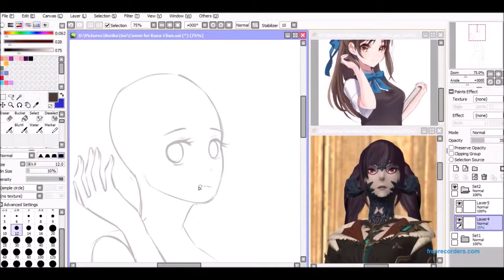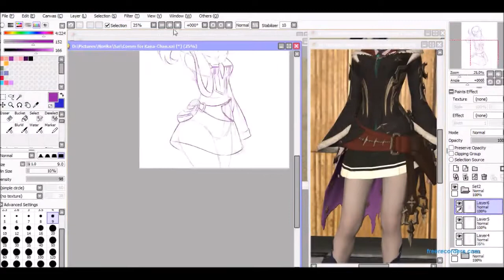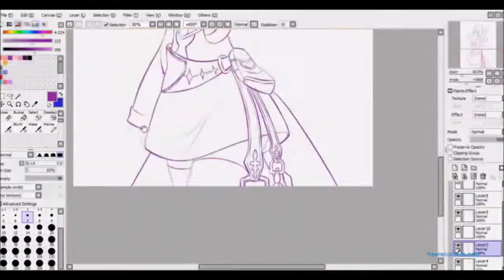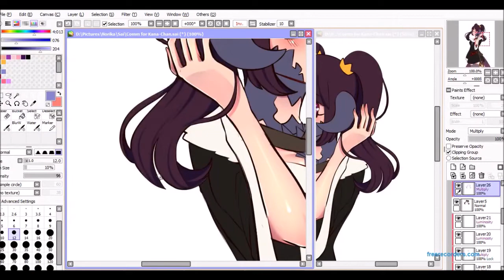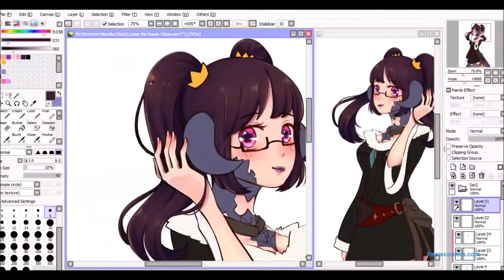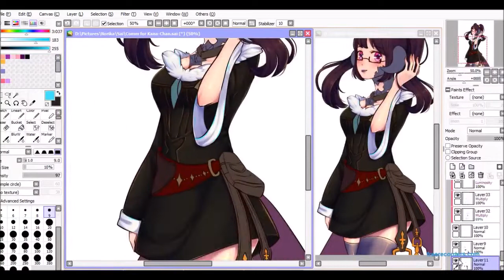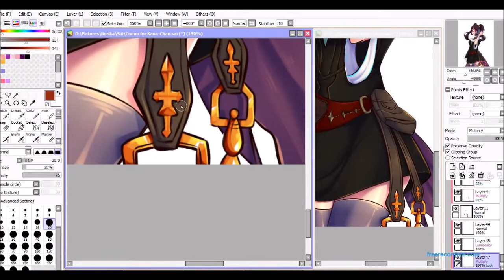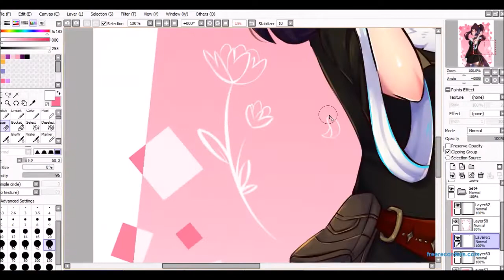[ Speedpaint ] - Halfbody Sketch for Kana Chan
Art By Ika-Nyan
Halfbody Sketch Commission for Kana-Chan
Song or Music - Caravan Palace - Rock It For Me, Caravan Palace - Lone Digger, Caravan Palace - Wonderland, Melanie Martinez - Mad Hatter (Lyrics), Melanie Martinez - Alphabet Boy

Love my artwork?

Commission open